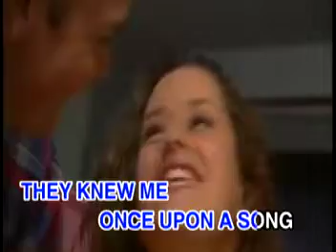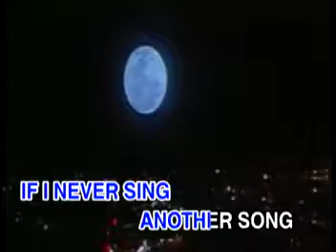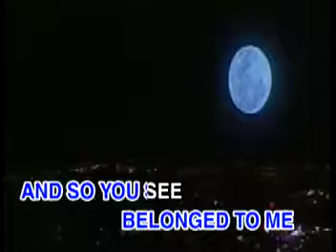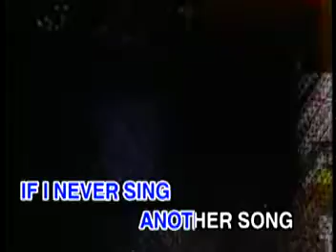AVSEQ05 If I Never Sing You Another Song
Taken from, America, Matt Monro, Tom Jones & Other Male Singers